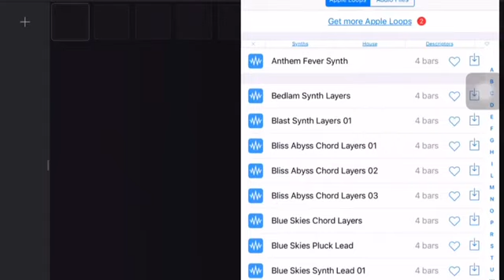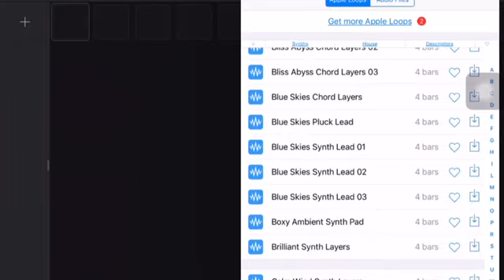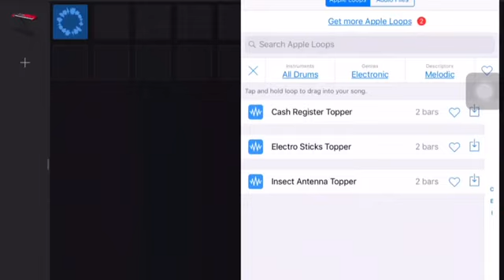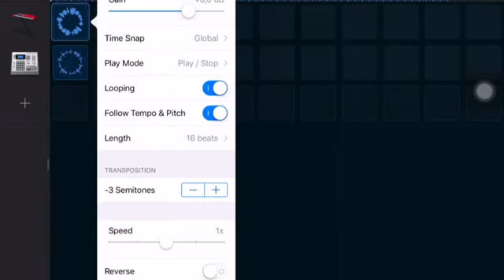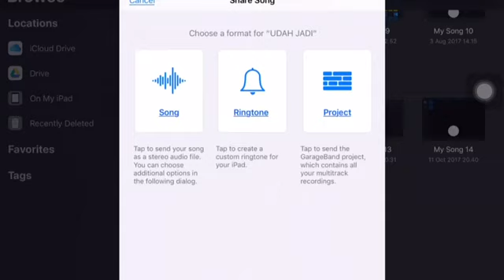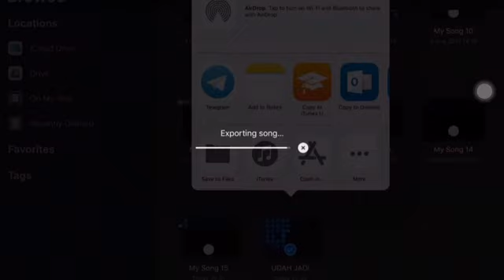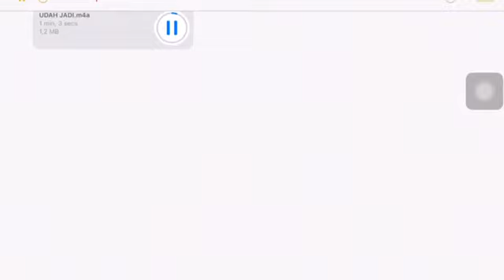Tutorial membuat musik di GARAGEBAND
Al Azhar 1 Junior high school